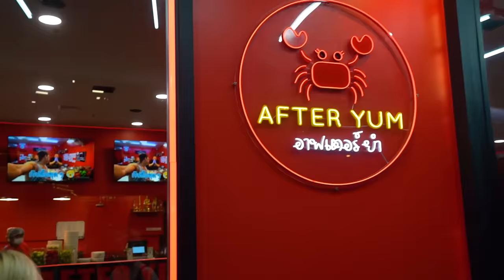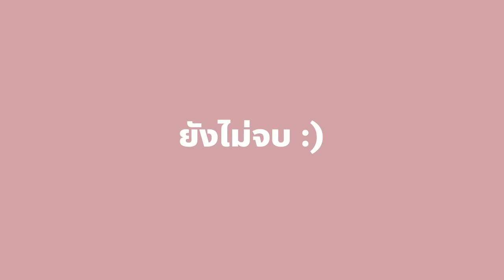รีวิว After Yum 2023 !! รอคิวนานแค่ไหน? ..จัดจ้านเหมือนพัทยามั้ย!? 🦐🦀🦑🔥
อาฟเตอร์ยำ อัปเดตปี 2023!
ไปปุ๊บได้กินปั๊บ…ไม่ต้องรอคิว 💕
ยำ รวมเว่อร์คือคุ้มจัด!
อร่อยเหมือน พัทยา ไหม? 🤔 มาดูกัน~

🌶️🔥 ร้านที่ 197 : After Yum กรุงเทพฯ